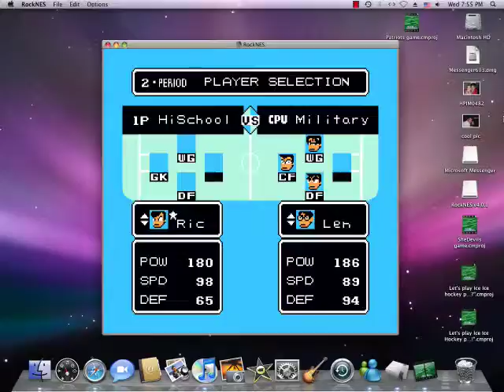Let's play Ice Ice Hockey part 12 "Gothics Galore!!!"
We set foot in a military school full of gothic and pshyco people :O can our sticks beat their sticks??? Will anyone NOT think there was something inappropriate about that joke??? Watch to find out!!! :D